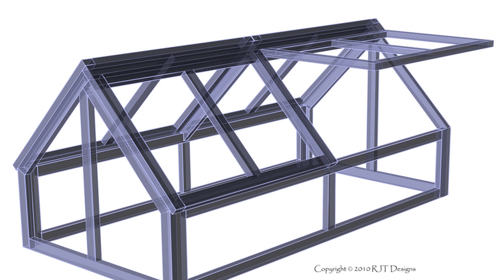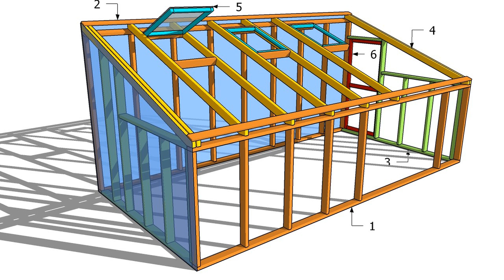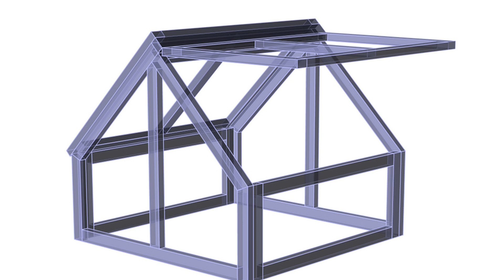4X8 Greenhouse Plans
4X8 Greenhouse Plans

Cotswold small 4x8 wooden greenhouse shedplans wooden greenhouses greenhouse home greenhouse. Swallow lark 4x8 wooden greenhouse greenhouse stores wooden greenhouses modern greenhouses best greenhouse. 13 free diy greenhouse plans. Vitavia ida 4x8 green lean to greenhouse 3mm toughened glazing lean to greenhouse backyard greenhouse diy greenhouse plans. 42 best diy greenhouses with great tutorials and plans a piece of rainbow. How to build a simple sturdy greenhouse from 2x4 s modern builds ep 58 youtube. Backyard greenhouse ideas diy kits designs designing idea. How to make a diy greenhouse i like to make stuff.

Amazon com palram hybrid lean greenhouse 4 x 8 silver garden outdoor. Adley 4 x 8 lean to wooden greenhouse. Eden birdlip 4x8 lowest prices at greenhouses direct. Bepa s garden organic gardening. Waltons est 1878 wooden lean to greenhouse 4x8 outdoor garden building growhouse potting shed 4ft 8ft amazon co uk garden outdoors. Elite windsor lean to 4x8 low price at greenhouses direct. 13 free diy greenhouse plans. Swallow finch 4x8 lean to greenhouse greenhouse stores. 13 free diy greenhouse plans.

Monticello 8 ft x 4 ft black patio greenhouse mont patio bk the home depot. Lean to greenhouse plans free garden plans how to build garden projects. Wood greenhouse plans pdf plans 8x10x12x14x16x18x20x22x24 diy building shed blueprints woodworking plans detail. Plan showing location vegetable garden greenhouse house plans 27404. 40 diy greenhouse plans you can build on a budget the self sufficient living. 8x10 greenhouse shed plans icreatables. Bepa s garden building the mini greenhouse. 122 diy greenhouse plans you can build this weekend free. 13 free diy greenhouse plans.

Palram build grow 6 ft x 8 ft hybrid greenhouse. 3 season garden protection tent 4 x8 raised bed cover gardeners com. Greenhouses canada palram and rion greenhouse kits for sale. Bepa s garden organic gardening. Elite kensington 4x8 lean to greenhouse toughened. 13 free diy greenhouse plans. Polycarbonate lean to greenhouse for sale garden buildings direct. Diy covered greenhouse garden a removable cover solution to protect your plants apartment therapy. 40 diy greenhouse plans you can build on a budget the self sufficient living.